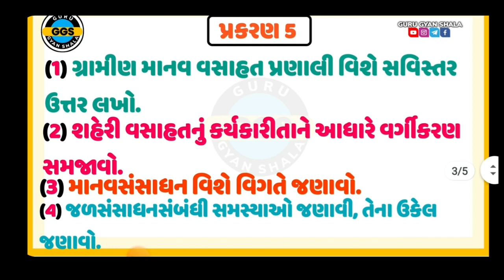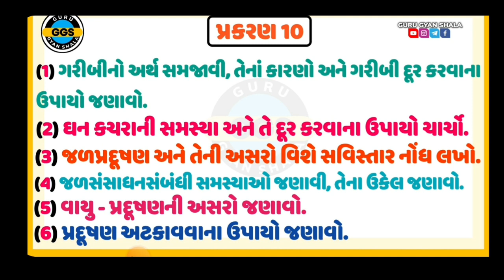ધોરણ 12 ભૂગોળ IMP પ્રશ્નો 2023 | dhoran 12 bhugol Most Imp Question 2023 | std 12 bhugol imp 2023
TOPIC COVER

std 12 bhugol most imp question 2023 board exam